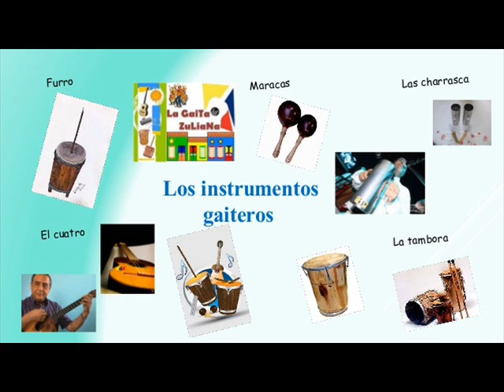Proyecto cardón-La Maraca.